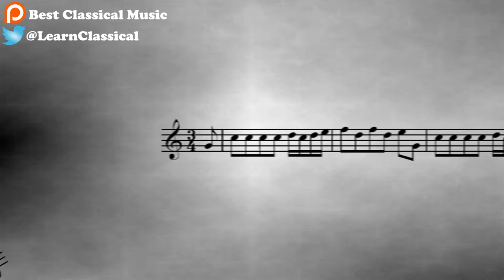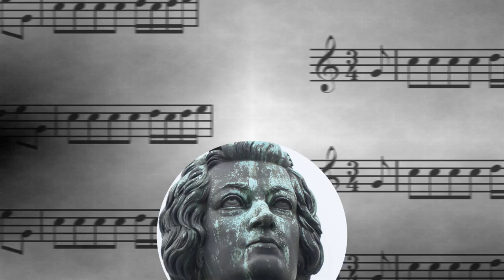Georg Philipp Telemann | Concerto in D major | February 25 2017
Hi guys, today is February 25 2017, and today we are going to discover a new composer, Georg Philipp Telemann. Chances are that some of you never heard of him. Telemann is a baroque composer who lived in the 17th century in Prussia. Let me just remind you what baroque means. It’s a music style that comes from the 17th century in Europe. It’s special feature is polyphony, which means many independent melodies playing at once. Telemann’s compositions are magnificent. Today we are going to listen to his Concerto in D major. Which is a set of four concertos for violins. The original title is Concertos à 4 Violini Concertati.
I hope you enjoy our channel and the masterpieces we bring to your inbox every day.
And let’s listen for those polyphonies!

About Best Classical Music:

Hi!